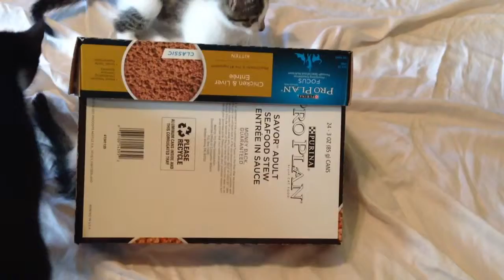Kittens and Boxes